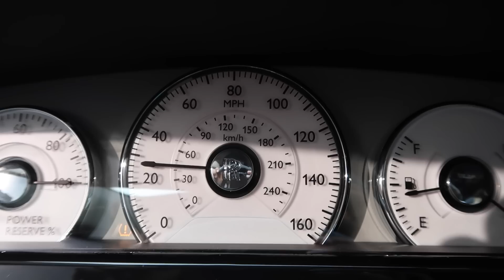GOOD NEWS !!!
Today was a pretty crazy day. I went over to the mclaren showroom to see 4 P1 GTRS !!! anyways hope you enjoy the video.